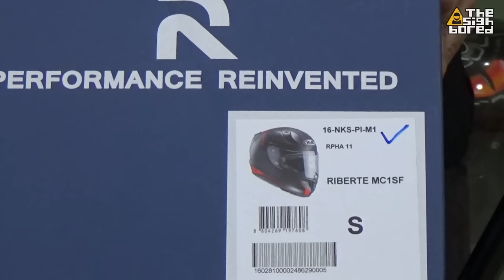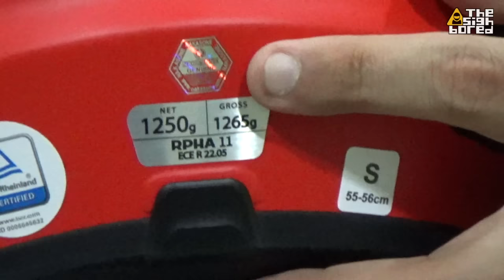HJC RPHA 11 unboxing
Let's see what comes in the box when you get the HJC RPHA 11.